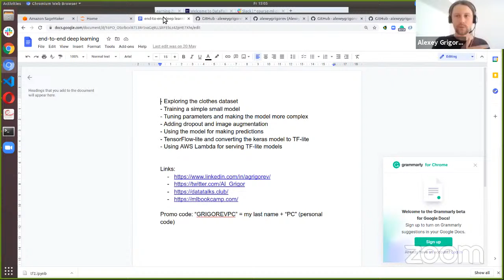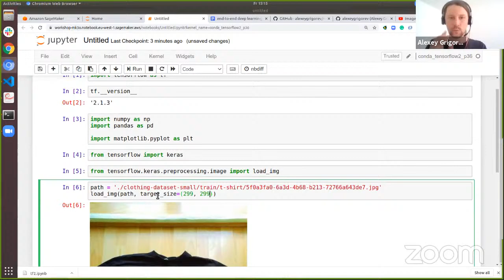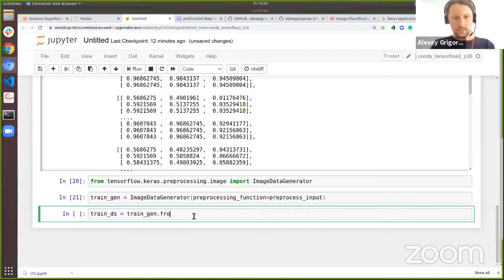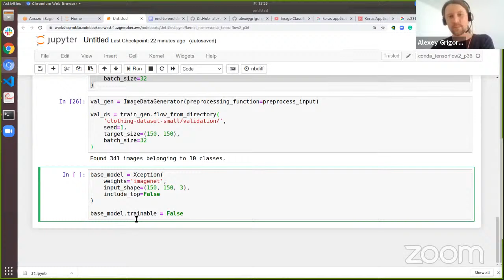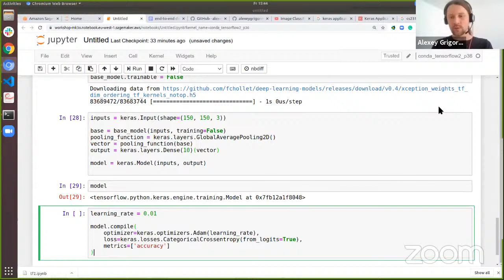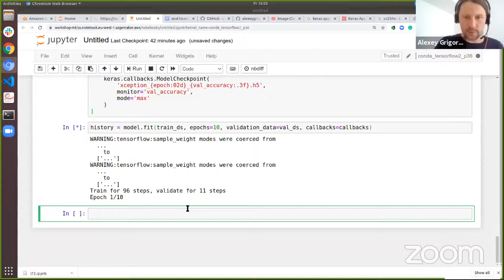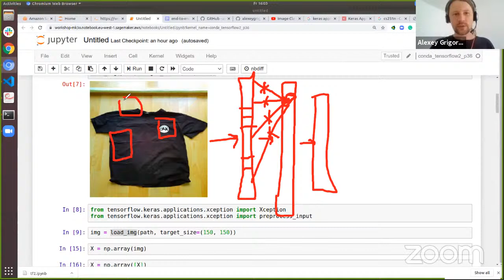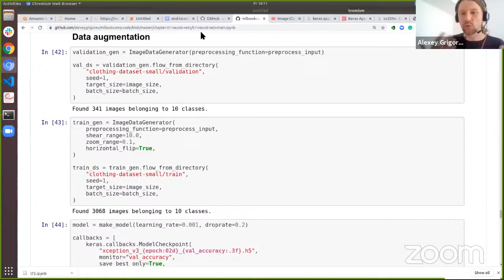Image Classification of Clothes using Keras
In this session, you will learn how to build Convolution Neural Networks using Keras and use it for classifying images of clothes.

The session is delivered by Alexey Grigorev, Founder of DataTalks.Club and Principal Data Scientist at OLX Group. He describes himself as a software engineer with focus on machine learning. He brings data science ideas from early prototypes to production. This includes problem identification, data collection, model creation, deployment and maintenance.